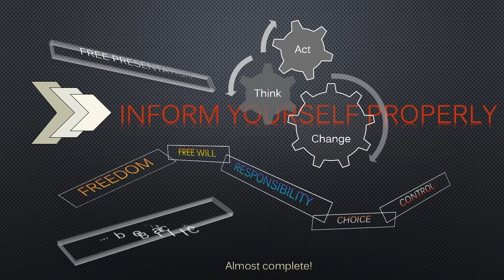Inform yourself properly Free presentation NWO is AEO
Free presentation for everyone! New World Order is Always Existing Order!